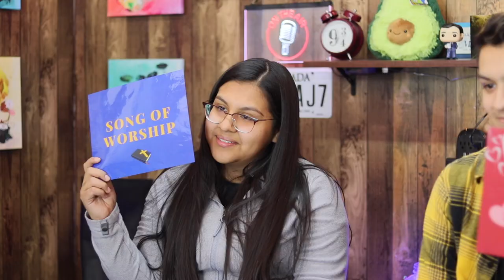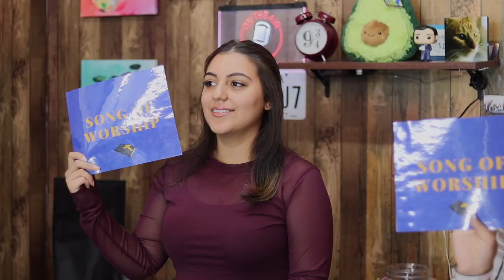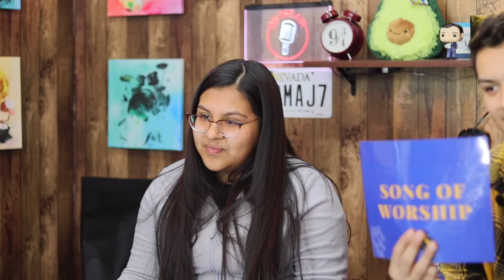Cristiana o Mundana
Carolene, Salem, Noemi and Jonathan try to differentiate from christian and secular lyrics. So stick around and laugh with us.

Recorded in Deyvi's Garage Las Vegas NV
Deyvi Morales:  recording engineer
Deyvi Morales: mixing engineer

With the support and help of "The Dmaj7 Crew"
Deyvi Morales: video producer, editor
Stephanie Osorio
Wendy Moncada
Carolene Rodezno
Vicky Martinez
Salem Santacruz
Noemi Santacruz
Luis Moncada JR
Jonathan Martinez